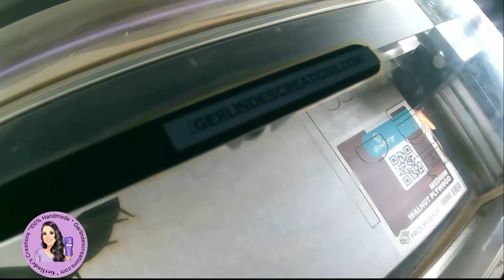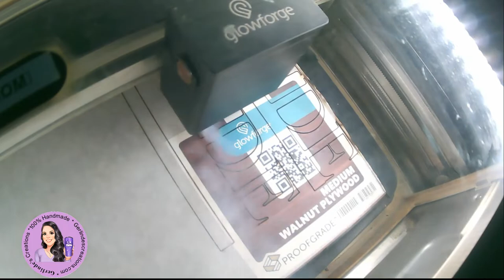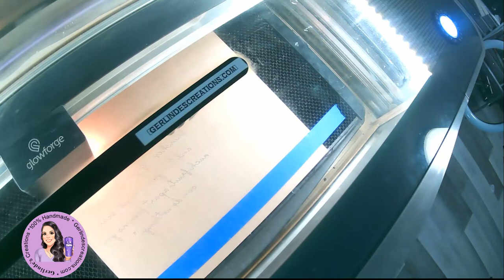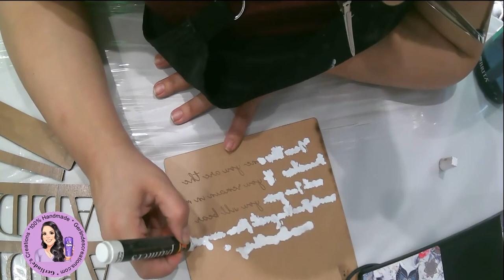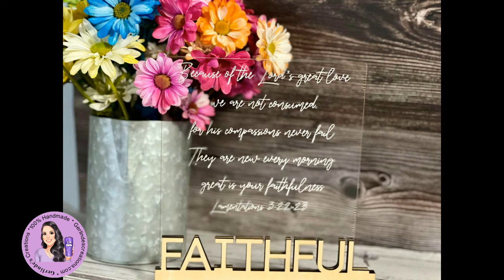Scripture 3D and Acrylic Wood Signs Made with Glowforge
All of the information on my channel is made for crafting/maker Beginners! My goal is to motivate and inspire all crafter/maker Beginners to take their creativity out of the box and have the confidence to make anything!
Excited is not a big enough word to describe how I feel about this tumbler! I am so happy with how this turned out that I can barely type this description!

Follow along with me as I share my process with you!

⭐⭐⭐In order to complete this project, I used the following materials:⭐⭐⭐
✅10 Boards of 12”x 19”, 3mm 1/8th inch MDF
✅Master Airbrush machine
✅Master Airbrush Cleaner
✅Airbrush pint
✅Gorilla Clear Glue

🌟 FIY! Glowforge prices are increasing, on March 25th, $1000 for each model!!! They’ll also are charging separately for shipping. 💸
Use this link and happy shopping!!! (You will save $ and I’ll get a bonus as well ).  Glowforge! ➡

Come get social with me!

Etsy shop